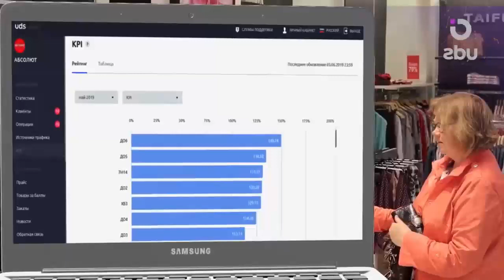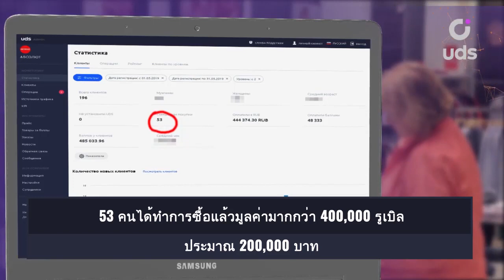Магазин брендовой одежды + UDS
Как используют UDS в магазине брендовой одежды? 400,000 рублей плюсом к выручке в течение первого месяца.

0:00 Задумывались о разработке собственного мобильного приложения
0:22 Какие инструменты UDS используют?
0:55 KPI
1:18 Результаты первого месяца работы с UDS

• 42 countries with the presence of the UDS platform (for June 2022 )👍🏻
• 6000+ companies in the ecosystem!
• 3.5+ million monthly active users!
• 25+ million app downloads on three major smartphone platforms 🔥 (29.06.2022)